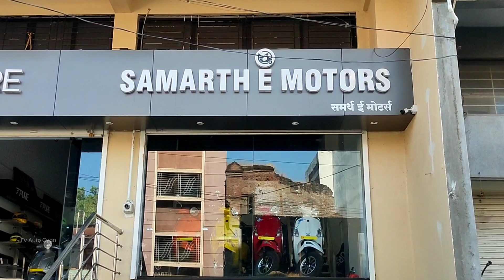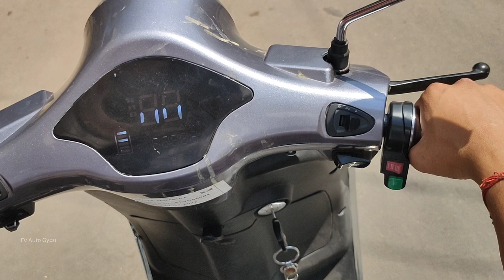⚡ Pure Ev Epluto 7G Ownership Review | Best Electric scooter 2023 | happywithpure | Ev Auto Gyan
pure Ev electric scooter in india best electric scooter pure ev ownership review this Electric all details information about this Electric scooter for buy aur not buy This electric scooter watch video

video Topics
best range electric scooter in india
best electric scooter in india
best upcoming electric scooter in india

evautogyan